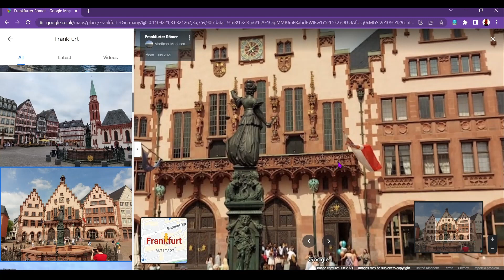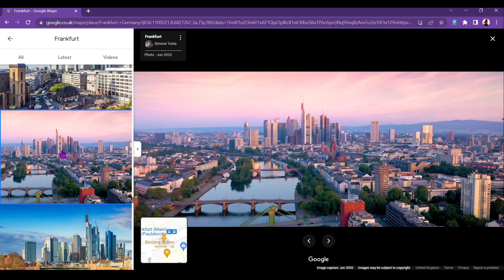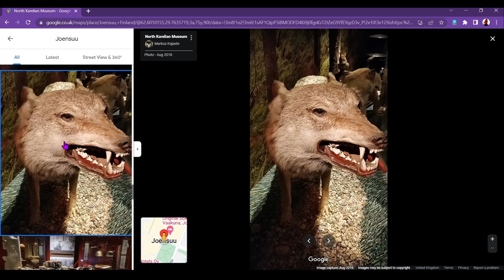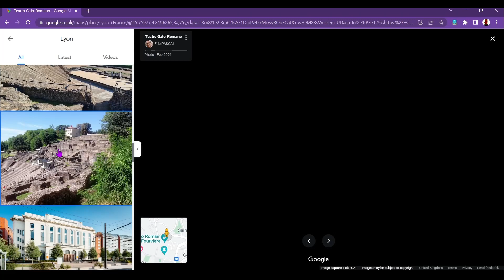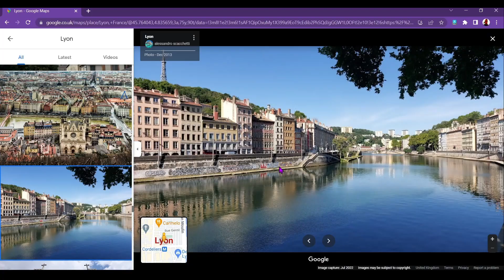How beautiful are these cities in the EU?! [ASMR Maps]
In today's ASMR video I am exploring cities in the EU on Google Maps, can you believe how beautiful they are?! Today we are looking at Frankfurt, Gothenburg, Joensuu, Pisa and Lyon. I hope you enjoy the video! Don't forget to leave me some suggestions for future Map videos of the European Union!

DESCRIPTION
In this interesting ASMR video I am exploring cities in the EU on Google Maps. The video is calming and relaxing, hopefully helping you with sleep problems and insomnia. I am speaking in a male deep voice with a Welsh accent and switch between soft spoken and whisper voice.

FEATURES
I hope you like this ASMR Geography video! It contains whispers and some soft spoken parts with a Welsh accent.